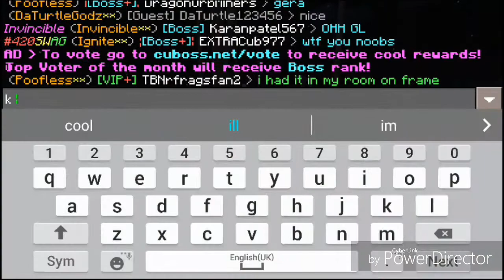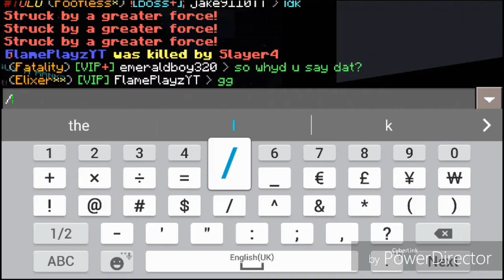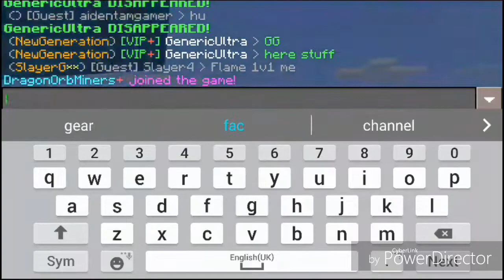I SUCK AT PVP|Cuboss Factions| (Elixer)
Hope u enjoyed I really suck at pvp xD

GenericUltra - Does not have a channel XD

Slayer4 - Does not have a channel XD

Cuboss
Ip pe.cuboss.net
Port Default